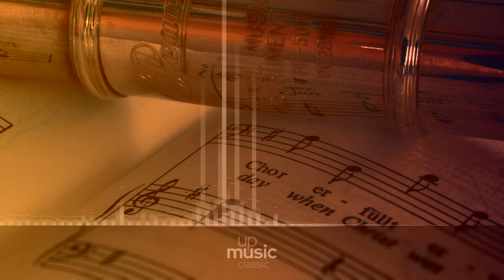Album for Male Voices, Op. 30 - II. Badn Lat, by Papalin ∙ upmusic ∙ classic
Grieg Album for Male Voices, Op. 30

The Album for Male Voices (Mandssang), Op. 30, is a set of 12 Norwegian folksongs for choir, featuring tenor, baritone, and bass-baritone soloist parts. It was probably published around 1878.

Composer: Edvard Grieg
Form: Song Cycle
Key: D Major
Instrument: Choir
Period: Romantic